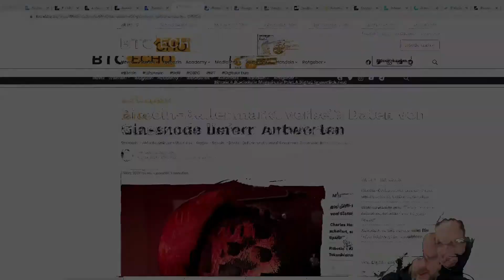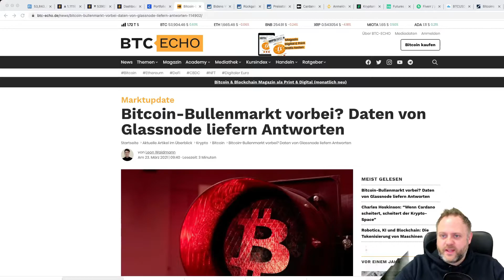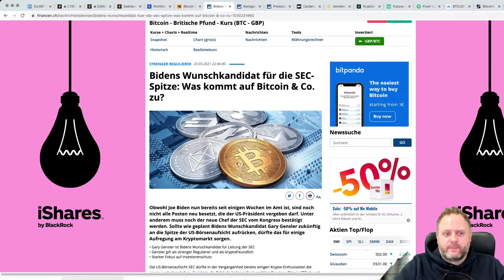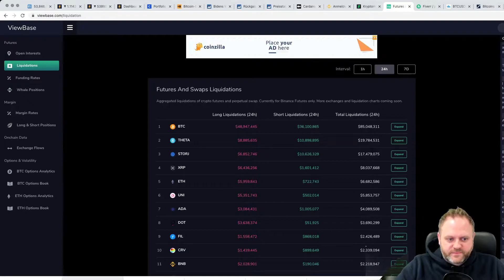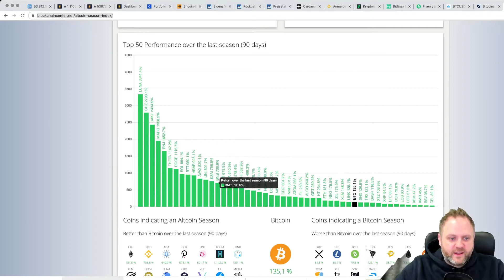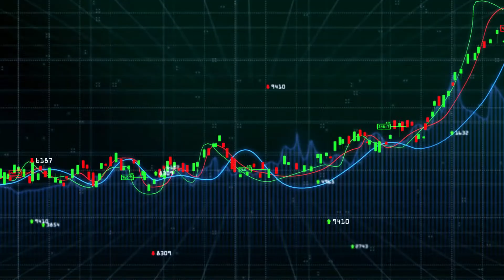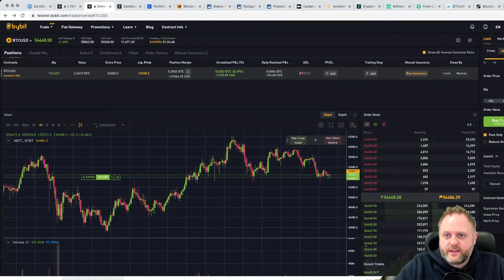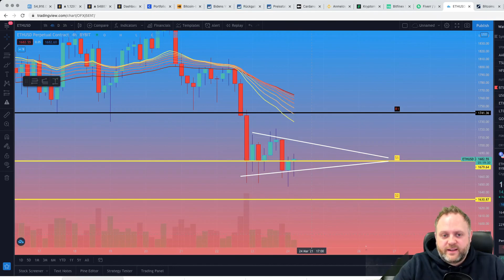Crypto Talk | Neuer SEC Chef! Bullenmarkt bei Bitcoin vorbei? Die Zeit der Altcoins ist da!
Erkundige dich in meiner Telegram Gruppe!
Nutzt die Chance, schaut euch das Video an! Krypto ist nicht ausgereift, sondern wir stehen damit erst ganz am Anfang!!

Mit dem SwissCryptoJay - Kanal möchte ich euch Zuschauer, dass Thema Krypto ,durch regelmässige Uploads sensibilisieren.

🎯  Mein Ziel ist es euch mittels einfachen und kurzen Videos zu erklären wie Ihr Euer Vermögen über Krypto einfach vermehren könnt.
🔑 Mein Schlüssel zum Erfolg, liegt in meinem 4 Säulen Prinzip!
🪄  meine Tools, sind in der Linkbeschreibung enthalten!

*WICHTIG*
ich bin weder ein Profitrader noch ein Finanzberater!

Trade BTC mit Profis!

Mine selber Bitcoin!

Erstelle eine Diversifikation auf eToro!

Tausche dich aus in der Telegram Gruppe!